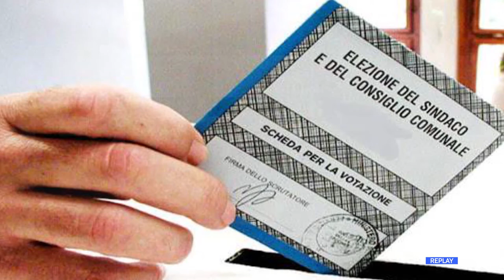Elezioni - In provincia dell'Aquila sorprese e conferme